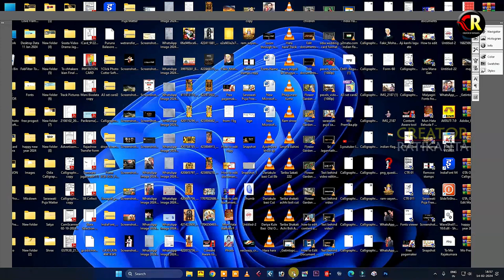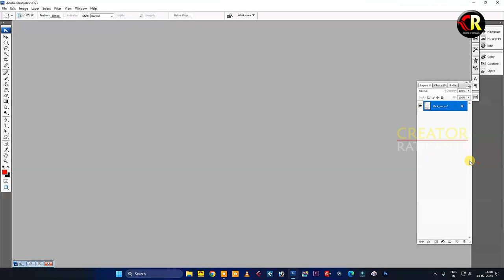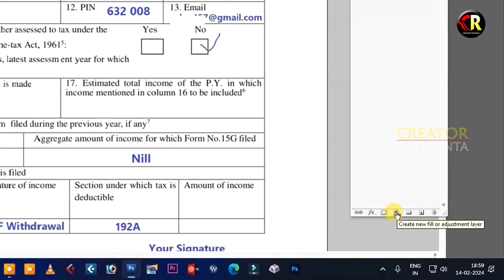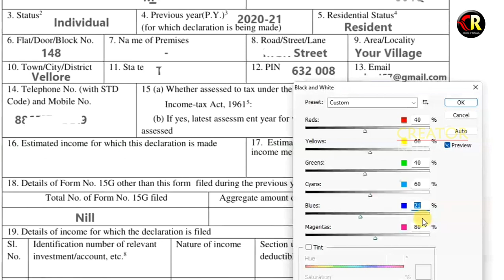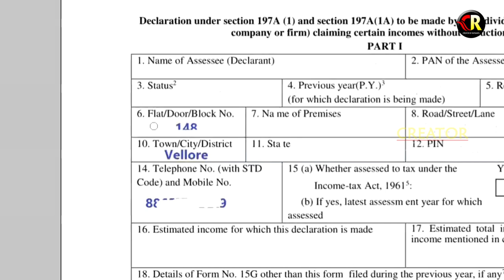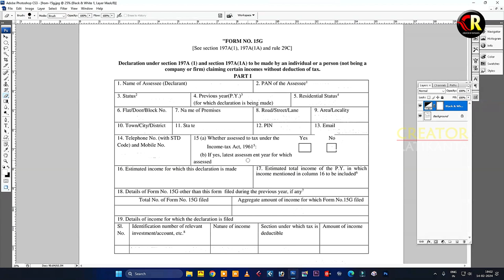how to clean any written document in photoshop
how to clean any written document in photoshop @creatorratikanta

"CREATOR RATIKANTA" is an educational/Technical channel. We will educate you how to create beautiful designs and video in photoshop, Page Maker, Filmora, Cubase5, Neundo4 and Premier Pro.